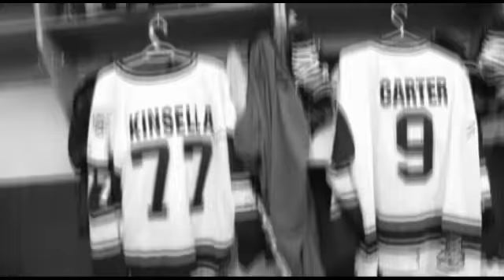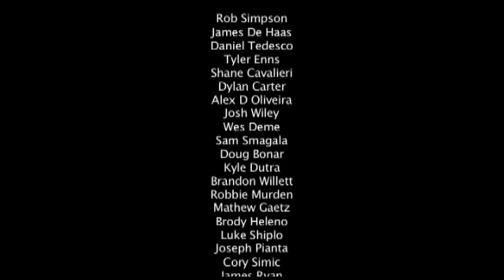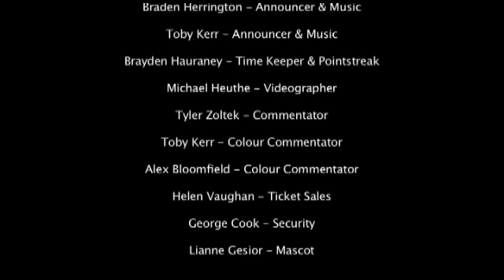Patriots Season Recap 2012_1.mp4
Toronto Lakeshore Patriots 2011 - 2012 Season Recap Video